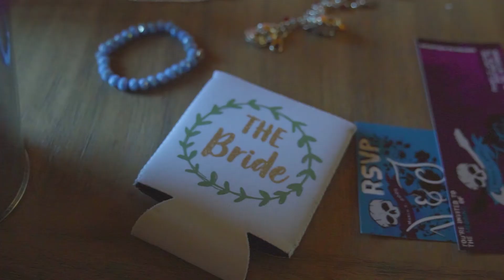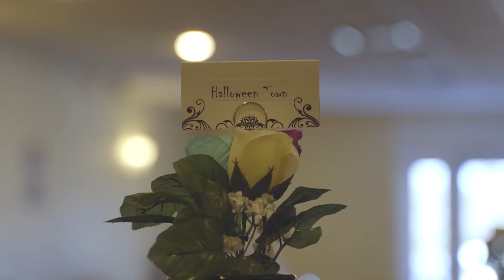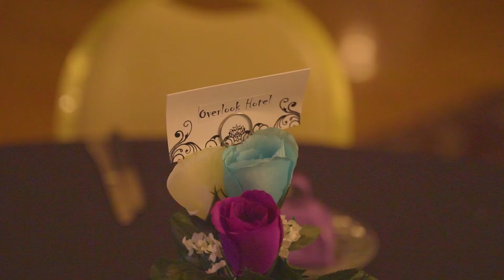Justin and Vanessa Wedding Featured Film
Justin & Vanessa married on March 7th 2020. A beautiful wedding at the gorgeous Rachel's Lakeside in Dartmouth Massachusetts.  The day started with some light snow but by the afternoon there was sunshine to celebrate their life together. A horror film and Rock & Roll themed wedding to remember!!!